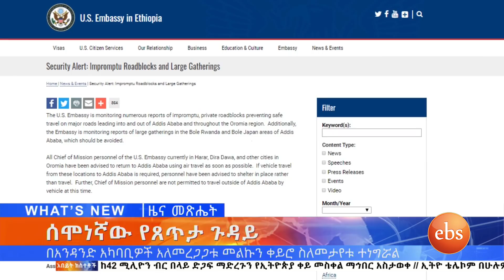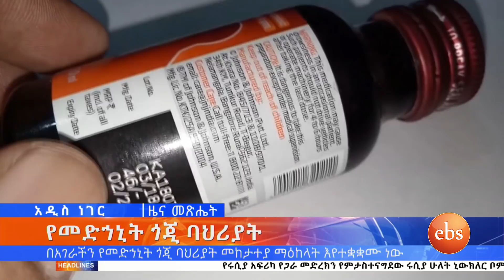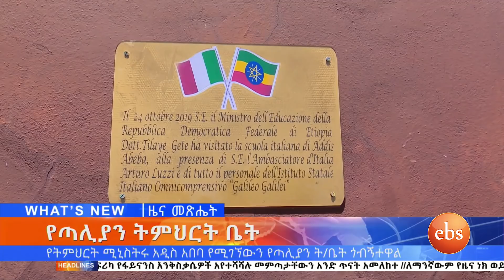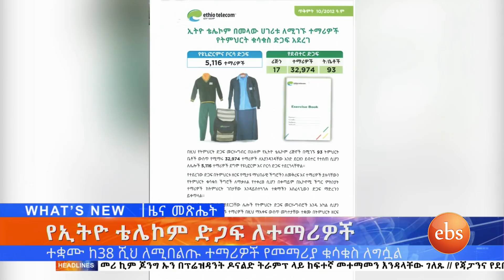በብዙ አካባቢዎች ፀጥታው ወደቀድሞ ሁኔታው ቢመለስም በአንዳንድ አካባቢዎች ግን አለመረጋጋቱ መልኩን ቀይሯል ኢቢኤስ አዲስ ነገር EBS What's New 24